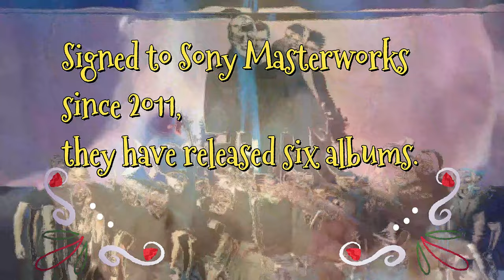The End Of 2Cellos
Hauser news The End Of 2Cellos